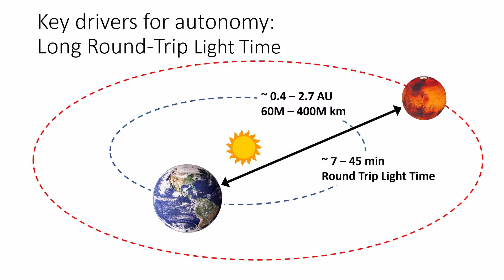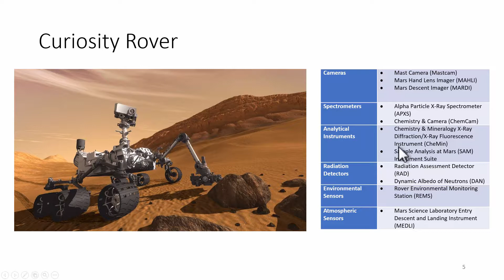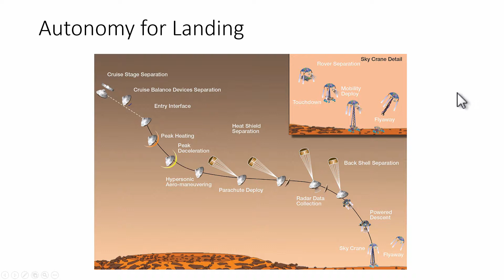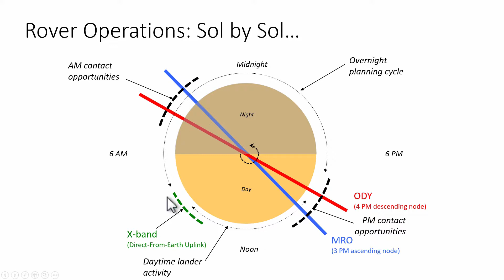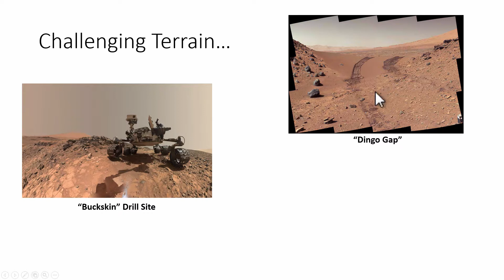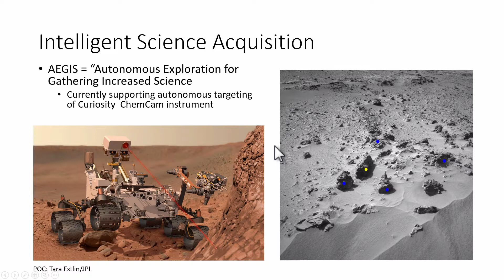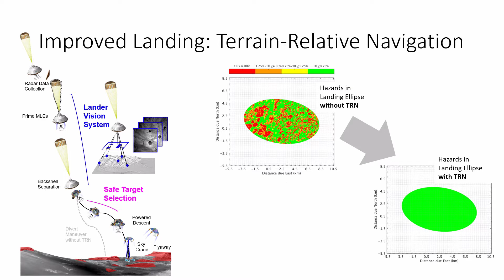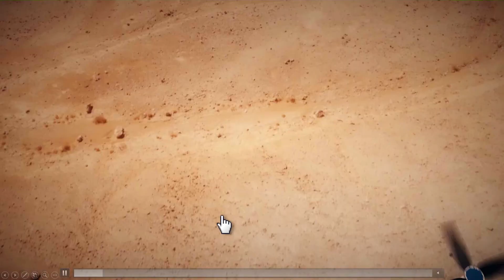Charles D. Edwards, Jr: Autonomous Vehicles for Mars Exploration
In this Hot Topics presentation, Charles Edwards, Jr. of NASA's Jet Propulsion Laboratory (USA) gives an illustrated account of the independent-minded Curiosity lander, now celebrating five years of driving safely in the rough terrain of Mars. Edwards notes that the autonomy of the rover has been essential to its success.

Curiosity continues to solve its own navigation problems, with mission scientists hopeful for another five years of useful activity.

The robot, driving through unpredictable environments of bedrock outcrops, where clear skies can suddenly become blinding dust storms and where clouds can hide the power-giving sun, runs itself as a stand-in for the humans who sent it, and has proven to be very good at its job.

"It's taking care of itself," says Edwards in an illustrated account of the independent-minded lander's adventures on the rough terrain of Mars. "It's been very productive."

Edwards shows Curiosity exploring the Gale Crater, formed 3 or 4 billion years ago. Over time, it has eroded, leaving sedimentary deposits. "Thus we are walking through time as we climb through the layers," he says.

He also shows a rover "selfie" - in all, 50 images stitched together - showing the dangerous geological formations in its path, with tire tracks tracing the decisions made by the robot to navigate between hazards.

The next-generation vehicle, the Mars 2020 Rover, will use new instruments to pick out the most interesting rock targets for potential return to Earth, and will push even further the autonomous capabilities of the vehicles.

Charles Edwards, Jr. is Manager of the Mars Relay Network Office and Chief Technologist for the Mars Exploration Directorate at the Jet Propulsion Laboratory.